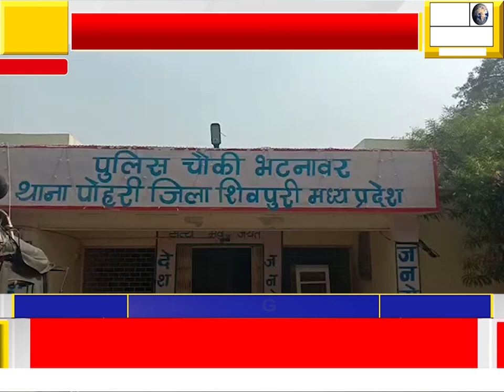पोहरी क्षेत्र के बगवासा खुर्द में अज्ञात करणो के चलते महिला की हुई मौत